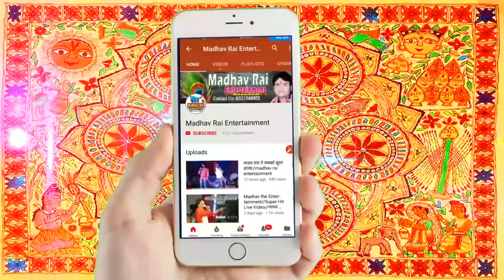हम सासुरे में रहबै//लाइव माधव राय//madhav rai entertainment